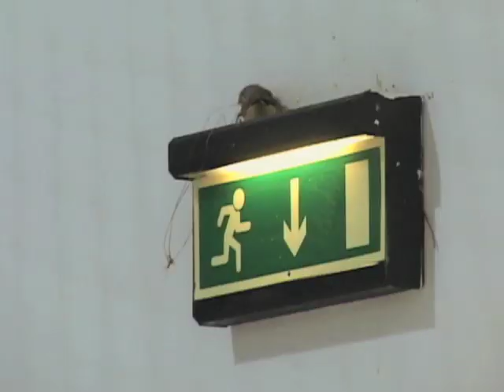British Art Exhibit Features Live Birds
Spring is in the air at London's Barbican Center and the birds are making music, literally. A band of zebra finches is playing electric guitars and cymbals in a walk-through area of the arts center. Jennifer Glasse reports for VOA from London that the exhibit is a surprise hit and on YouTube as well.